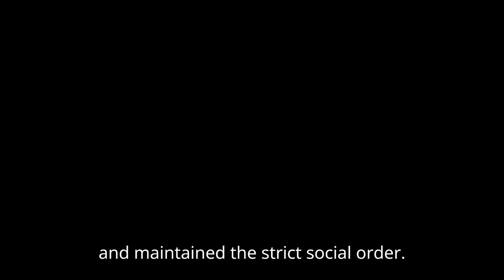15 Facts About The Rise Of Sparta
In this video we will be going over 15 Facts About The Rise Of Sparta.